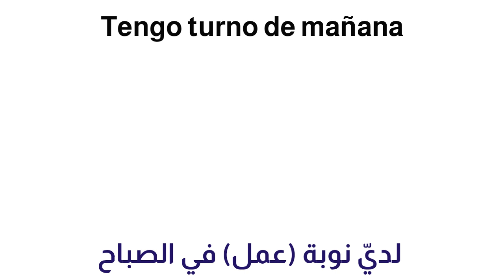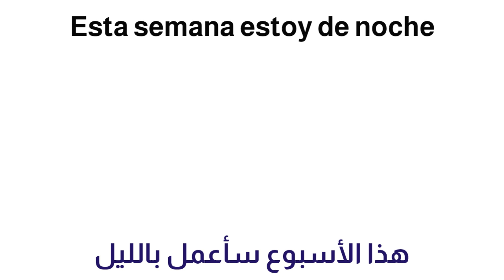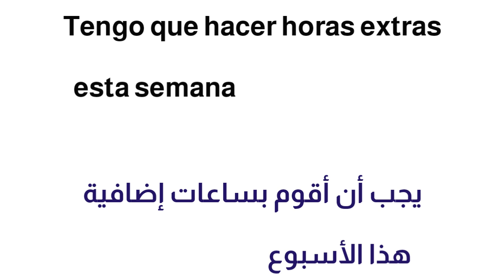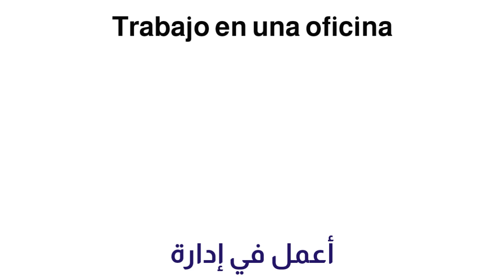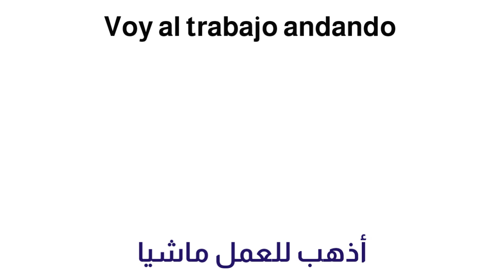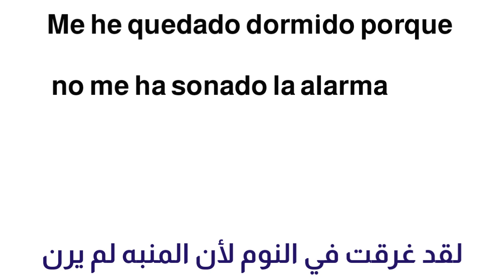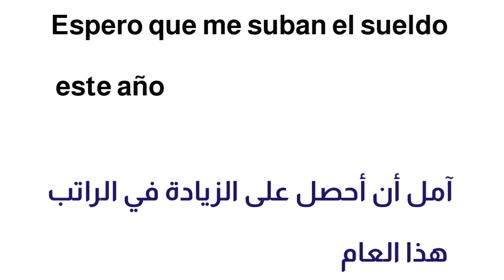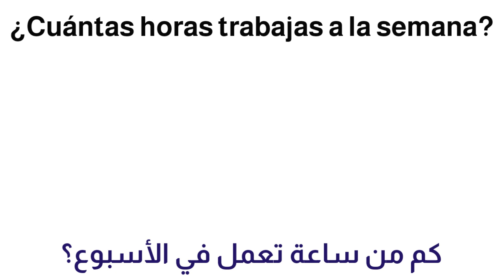تعلم اللغة الإسبانية: عبارات شائعة و مهمة جدا ستحتاجها في العمل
هذا الدرس سيجعلك تتلكم اللغة الإسبانية بكل طلاقة و في أسرع
وقت. ابهرهم بمستواك